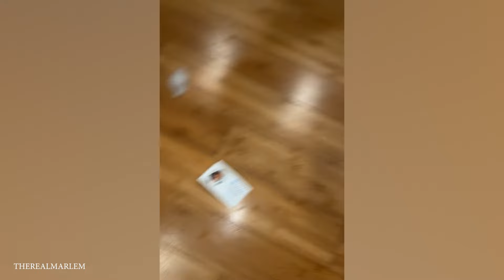개들의 화난 모습도 귀여울 수 있다고 꼭 봐야 할 재밌는 동영상!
시청 해주셔서 감사합니다  ! 이 비디오가 마음에 들면 공유하고 의견을 남겨주세요 !

구독하다 “Gwiyeoun Agiwa Aewan Dongmul” 더 재미있는 새로운 베이비 비디오를 얻으려면